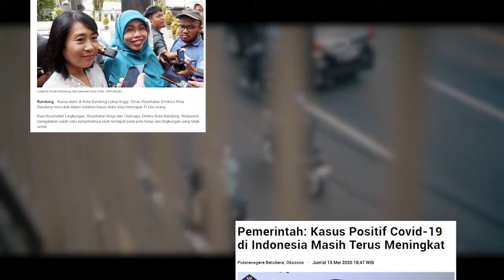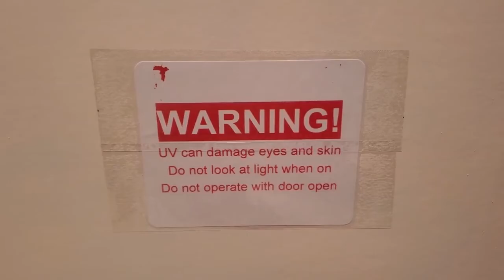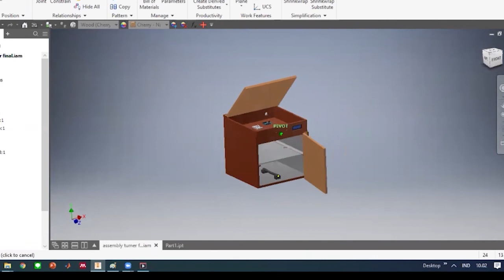Sterilizer Box | LKMM 2020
Pagi Mesin!

Pameran Mata Kuliah Tugas Merancang / LKMM
Tugas Merancang adalah MK Capstone Engineering Design dalam kurikulum Prodi S1 Teknik Mesin. Di MK tsb, mahasiswa dibagi ke dalam kelompok berisi 3-4 orang; setiap kelompok dipasangkan dibimbing oleh seorang dosen. Diawali dengan pengembangan ide, setiap kelompok diminta untuk melakukan proses perancangan hingga menjadi purwarupa dalam 2 semester. Dalam prosesnya, mahasiswa dituntut untuk menerapkan ilmu bidang Teknik Mesin yg telah dipelajari, mulai dari Mekanika Fluida hingga Manufaktur.

LKMM sendiri adalah salah satu program kerja IPTEK IMM FTUI berupa kompetisi dan pameran dari hasil produk mata kuliah Tugas Merancang. Tujuan dari LKMM adalah menimbulkan rasa kompetitif mahasiswa untuk mengembangkan diri dan karya serta mensosialisasikan karya inovatifnya kepada warga.

Voting karya favorit tugas merancang akan berdasarkan jumlah like dan views dari video yang ditayangkan di youtube IMM FTUI dari tanggal 15 Juni 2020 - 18 Juni 2020

Atau melalui instagram IMM FTUI : @imm_ftui

IMM FTUI 2020
Adaptif Berdampak